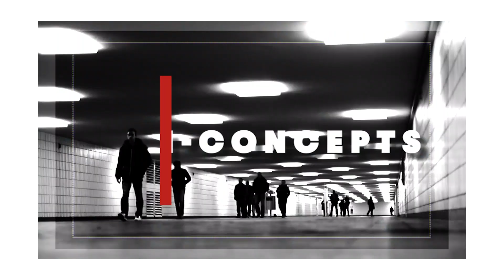LANCE TRAILER MASTER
Promotional trailer for FilmArt Wolfgang Lanzenberger.

FilmArt Wolfgang Lanzenberger and stolz&friends.

Song "Dancing Lancing" by Munchkin Music from karma kitchen studios.

Do you agree that films and videos are the best communication and marketing tool of all time? Then you are right here. We provide you with answers to all the questions about moving images that are burning under your nails. Our goal is to ensure the right impact in the digital world with extraordinary film solutions in suitable ways. We wish you lots of inspiration, serenity and the right partners for your project.